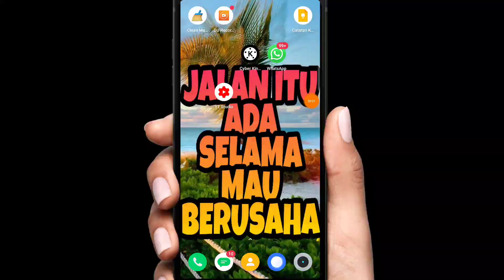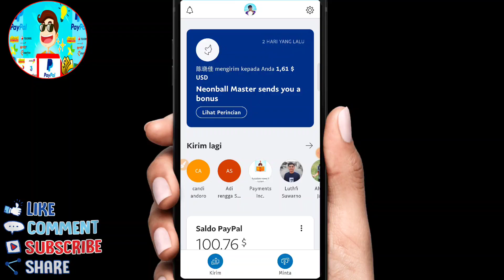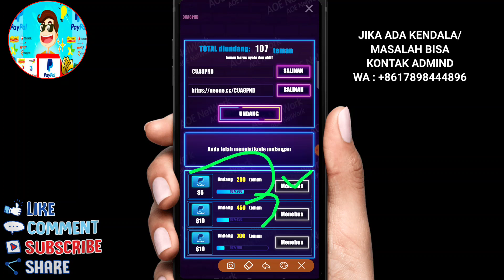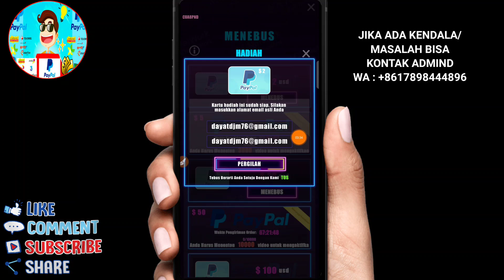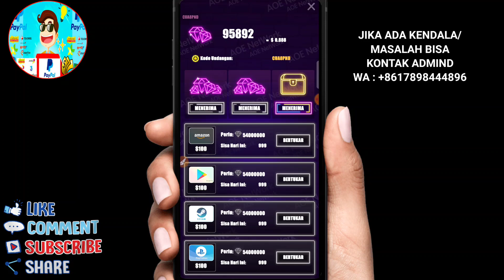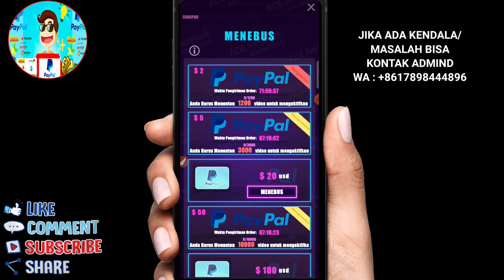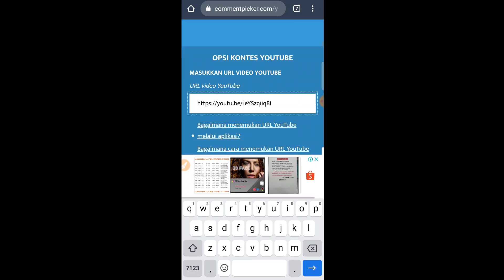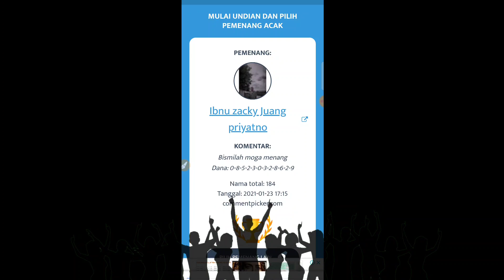Aplikasi Penghasil Uang Total Rp 346.000 Sukses Dibayar Misinya Main Game & Nonton Iklan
masukan kode undangan: CUA8PND
Bonus 2$ = Rp 28.000

syaratnya:
2.Like Video ini
3.Share video ini ke soial media
4.tinggal tulis no hp/akun dana di kolom komentar

APLIKASI PENGHASIL SALDO DANA GRATIS, PULSA GRATIS, UANG & DOLLAR TERBUKTI MEMBAYAR